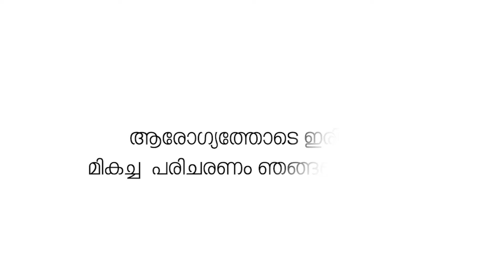ഷൊർണൂർ റെയിൽവെ സ്‌റ്റേഷൻ നവീകരണപ്രവർത്തികൾ വൈകുന്നതിൽ ആശങ്ക.